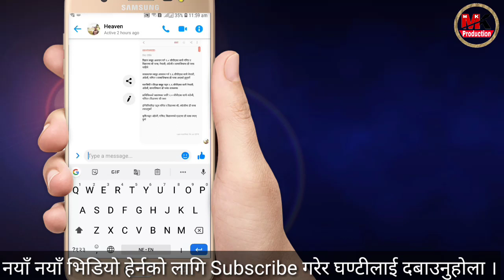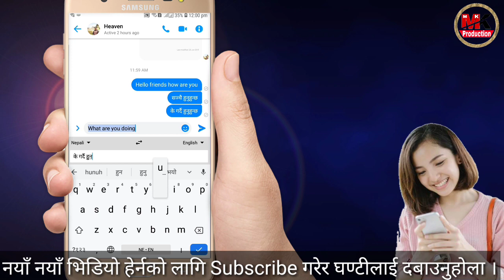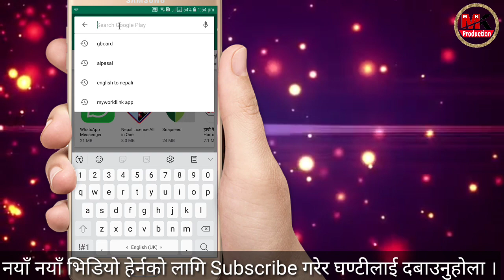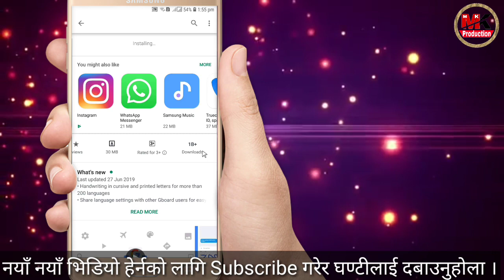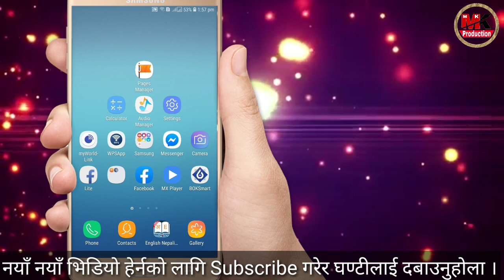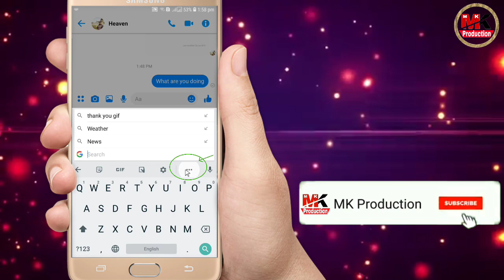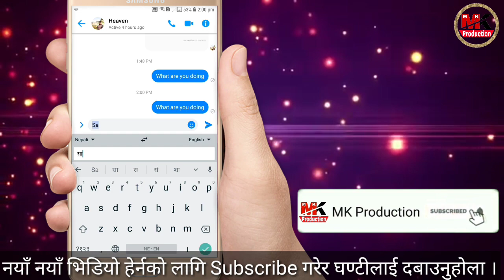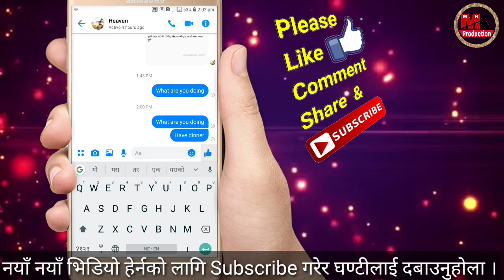How to Use Google Voice Typing in Any Mobile, Google keyboard/Gboard Explain In Nepali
How to Use Google Voice Typing in Any Mobile, Google keyboard/Gboard Explain In Nepali By MK Production

Welcome To MK Production ! Nepali Technical Channel !
Hey Guy's you are Watching now MK Production official Nepali Tech Channel.

MK Production
mk production
mkproduction
mk productions